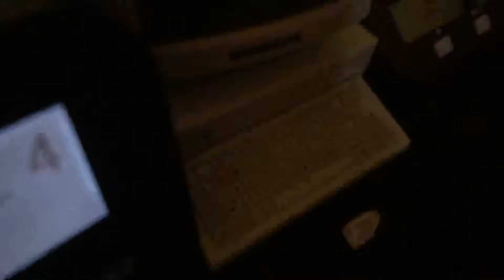Severe Weather Statement (EAS #233)